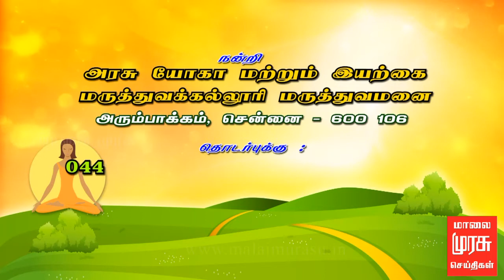அடுப்பில்லா உணவகம் - ADUPILLA UNAVAGAM - 12/04/2018